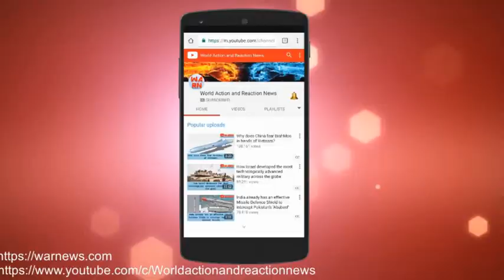LCA Tejas MK-1A set to get even more deadlier - To be armed with Meteor Missiles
Seeking to enhance the capability of the indigenous Light Combat Aircraft (LCA) Tejas, the Indian Air Force is planning to equip it with a long-range missile of the Meteor class which will help it get an edge over the jets of the adversaries.The missiles are required to be equipped on the 83 Mark 1A LCAs for which an order has been placed by the air force with the public sector unit Hindustan Aeronautics Limited.

“The request for proposal has asked the aircraft to be equipped with a long range beyond visual range missile of the class of Meteor which can take out enemy aircraft in the range of more than 100 kilometres. This would help the LCA get an edge over the aircraft with adversaries,” said government sources.